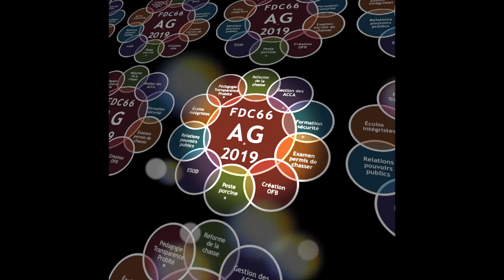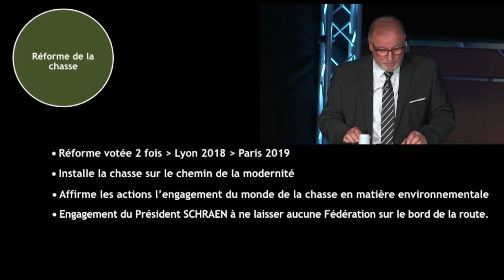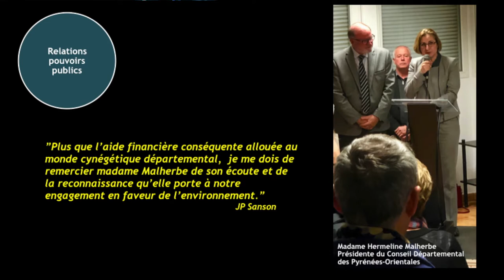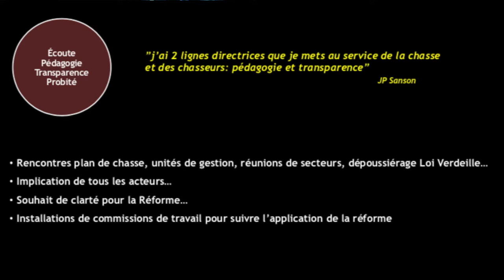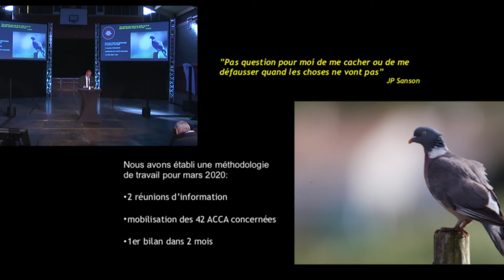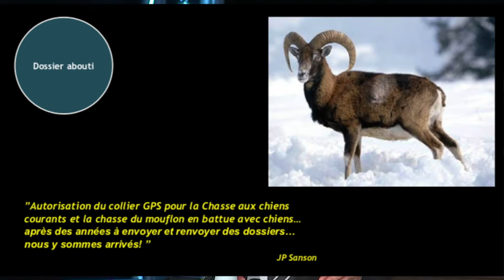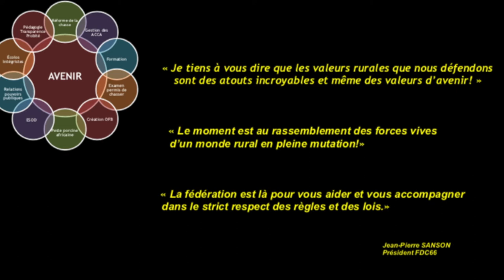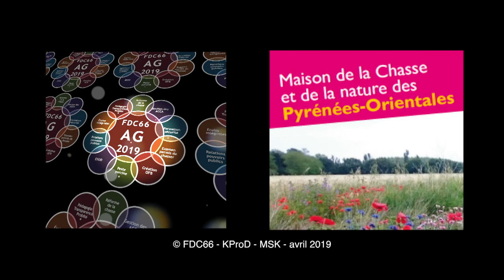AG2019 FDC66 - Intervention de Jean-Pierre SANSON, Président FDC66